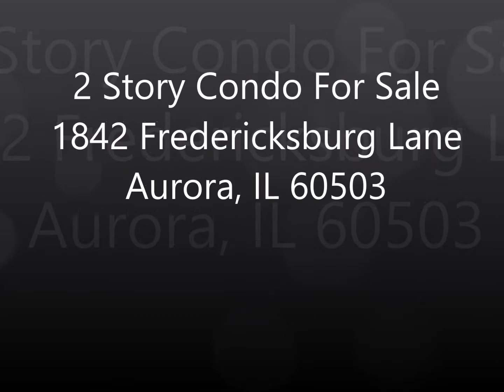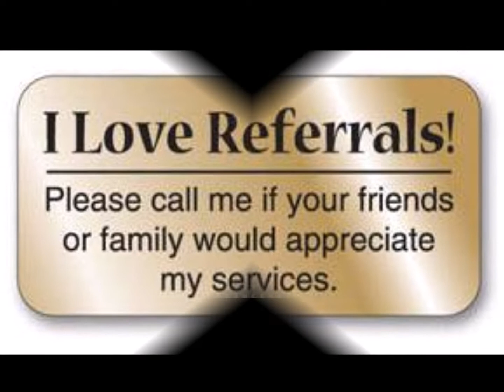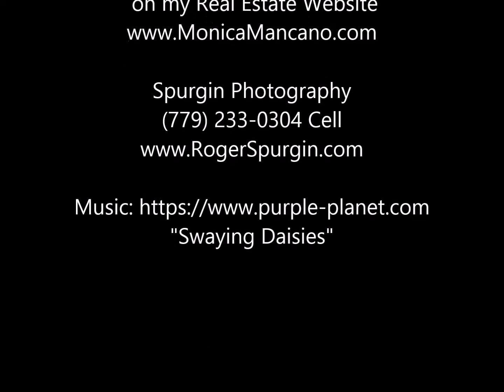2-Story Condo For Sale: 1842 Fredericksburg Lane, Aurora, IL 60503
JUST ON THE MARKET!  This spacious 2-story Condo (School District 308) in sought after Amber Fields Subdivision is MOVE-IN-READY and is waiting for its NEW OWNER!  This gorgeous property features 2 bedrooms plus loft, 2.1 baths, cozy living room with gas burning fireplace, dream gourmet kitchen. master bedroom with walk-in closet and master bath with garden tub and separate shower.  Close location to US-34 W, shopping restaurants, parks, trails, hospital and medical centers.  Leave the Shovels and Mowers behind and COME AND SEE this property TODAY before it's GONE!